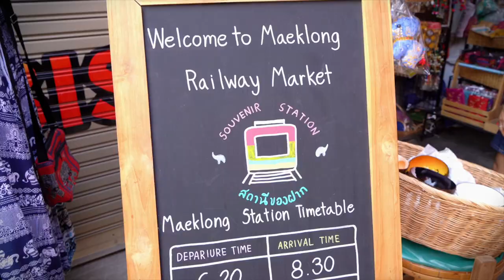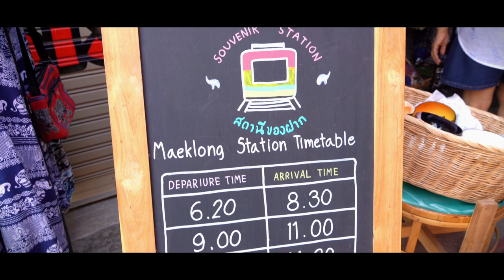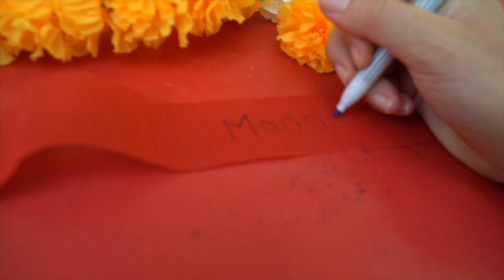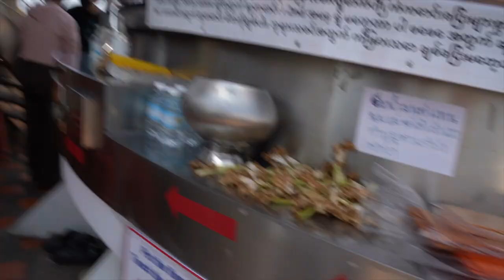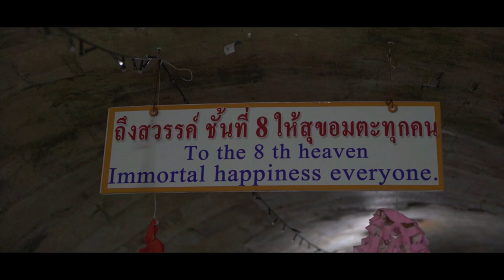Bangkok: Exploring Temples, Khaosan Road, and Vibrant Markets | Travel Vlog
Discover Bangkok, Thailand, like never before in this comprehensive travel vlog. Immerse yourself in the city's rich culture as I explore iconic temples, the vibrant Khaosan Road, the bustling railway market, and the captivating floating markets. Join me for an unforgettable journey through Bangkok's top attractions and experiences.

More Thailand travel guides
Here is the gear I used to create this video:
Sony A7 III Camera
Sony ECM-B10 Microphone
DJI MINI PRO 3
Here is other travel gear I highly suggest:
Worldwide Travel Adapter
Osprey Travel Backpack
Compression Traveling Cubes

I AM A PARTICIPANT IN THE AMAZON SERVICES LLC ASSOCIATES PROGRAM, AN AFFILIATE ADVERTISING PROGRAM DESIGNED TO PROVIDE A MEANS FOR ME TO EARN FEES BY LINKING TO AMAZON.COM AND AFFILIATED SITES AT NO EXTRA COST TO YOU.

00:00 Intro
00:32 Maeklong Railway Market
04:15 Damnoen Saduak Floating Market
07:38 Wat Sam Phran
11:48 Khaosan Road